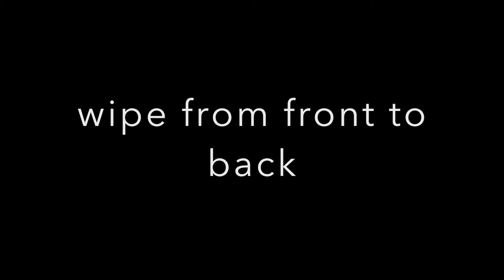Diapering Procedures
ECED 170/SP2015
Kristen Calacal